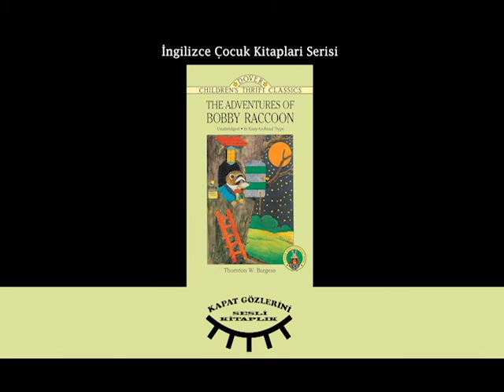Ingilizce Çocuk Kitapları Serisi - Sesli Kitap - The Adventures of Bobby Raccoon - Audiobook